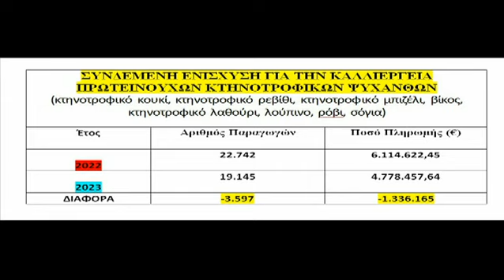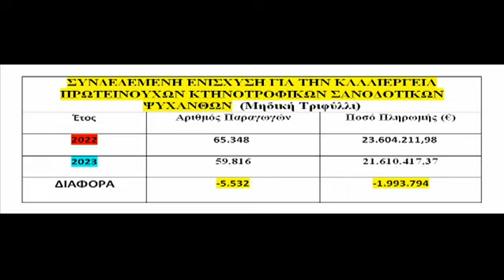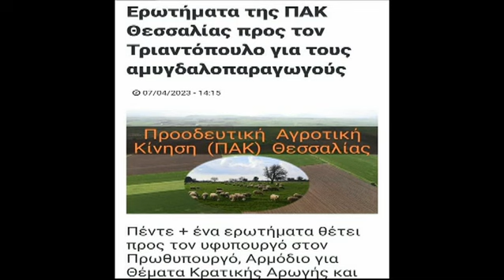Θεσσαλική Γη 18/04/2023